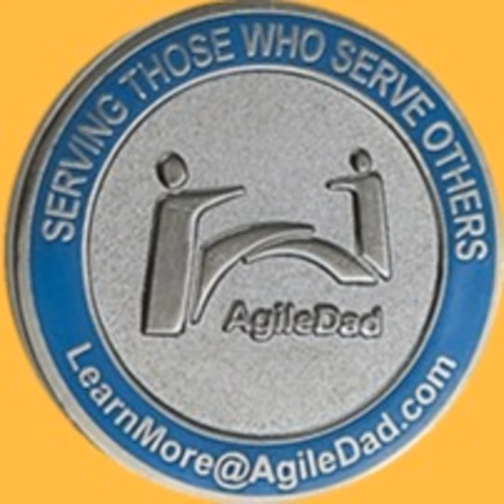The Top 5 AgileDad Daily Standup Episodes - CELEBRATING Episode 500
Come celebrate with V. Lee Henson, President and Founder of AgileDad as we explore the top 5 broadcasted episodes of the Podcast:

5) Re-Energize Your Daily Standup

4) 3 Resolutions for 2022

3) 11 Laws of Agile Estimation

2) Mike Cohn - Understanding The Agile Revolution

1) The BEST Compliment I Have Ever Received